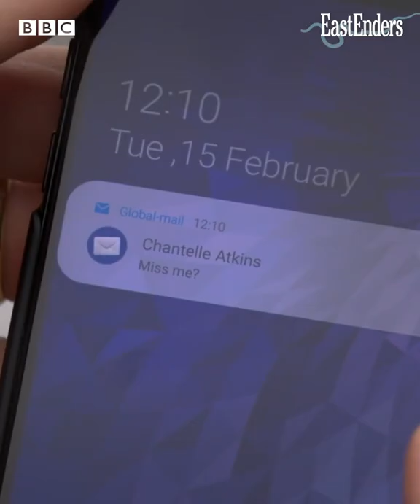Eastenders | Will Kheerat Plan Work On Gray